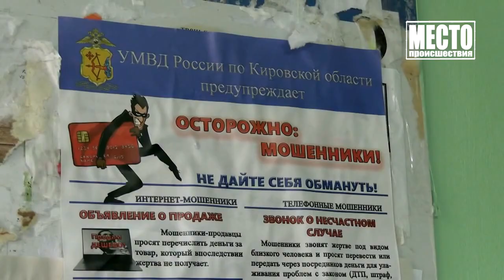Подруга по переписке обманула на 10 тысяч Место происшествия 20 08 2021